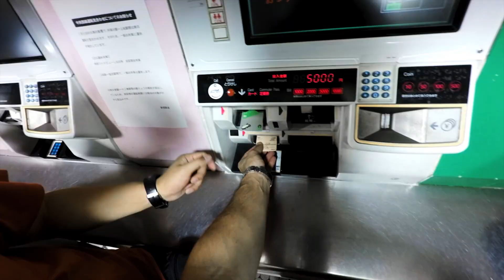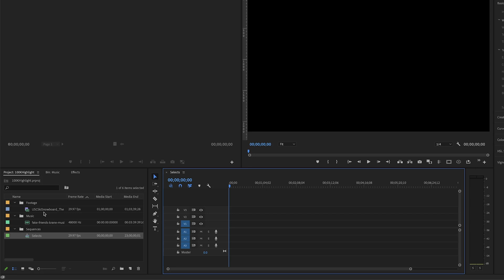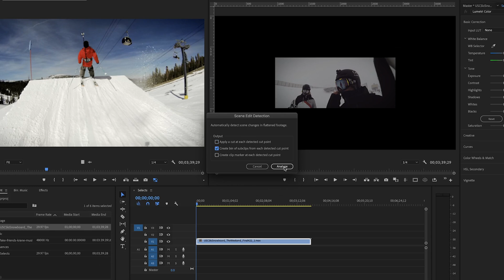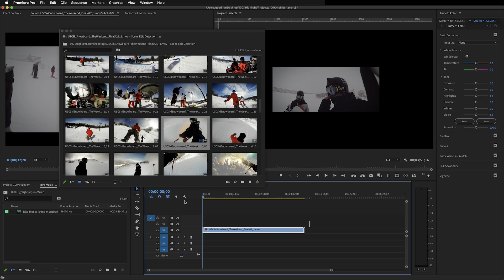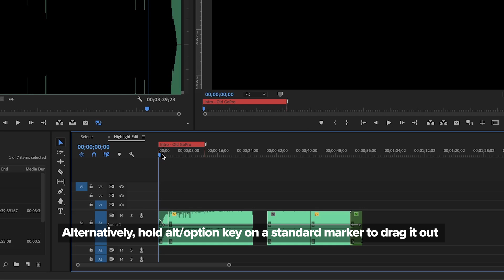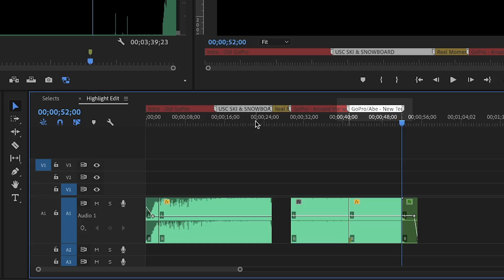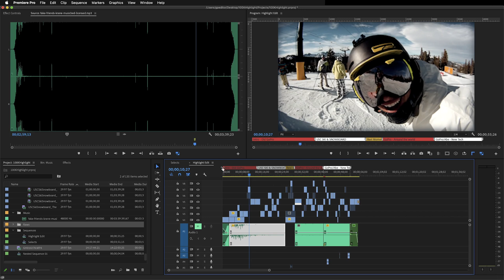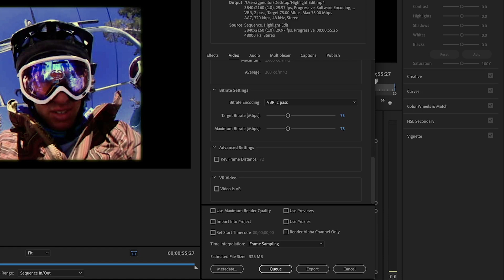How To Make a HIGHLIGHT VIDEO + Export Settings in Adobe Premiere Pro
After 12 years of creating videos for this channel, we’ve passed 100K subscribers! Thank you all, this is an amazing community to be part of. I’m working on a 100K highlight video, and this is just a teaser of what’s to come. I figured if I were to put out a teaser, I might as well give some insight into what goes into the structure of a highlight video, as well as some tips and tricks to culling through lots of content quickly.

I’ve partnered with Adobe to give you my take on how to utilize their new Scene Edit Detection tool within Premiere. I’ve had a long-time working relationship with the crew at Adobe, and this channel could not have been possible without their tools. If you aren’t already on the train, I definitely suggest looking into it if you’re serious about getting into content production.

Here’s a breakdown for quick reference below:
00:00 - History Teaser
02:07 - Scene Edit Detection Tool
05:38 - Viewing your Sub-clips Visually
06:09 - Setting up Your Sequence (And Preset)
07:38 - Building Structure Markers
10:17 - Dropping Content In
10:55 -  History Lesson
12:09 - Export Settings